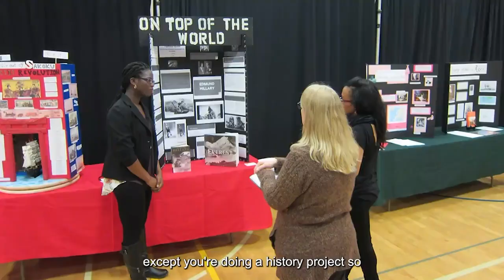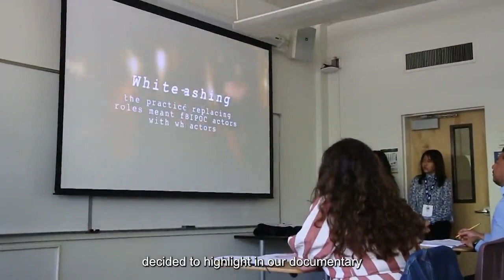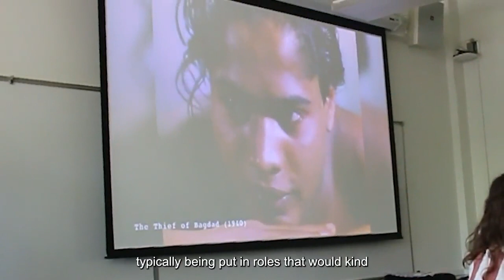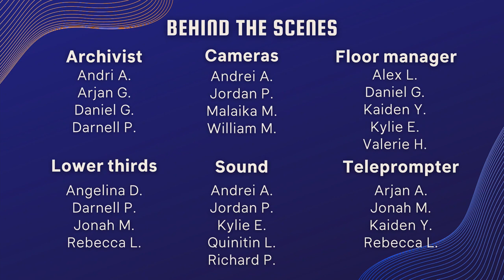COHS WPTV - 05/08/2023